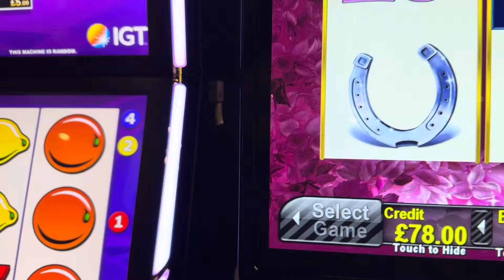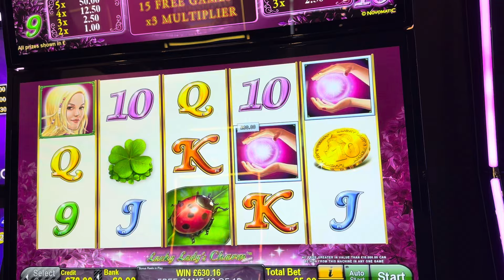Lucky Lady’s Charm £5 max bet casino Slots bonus 🎰